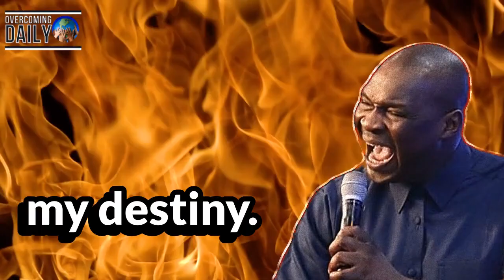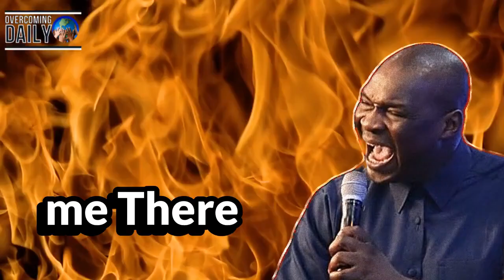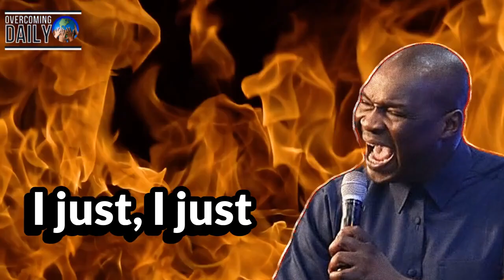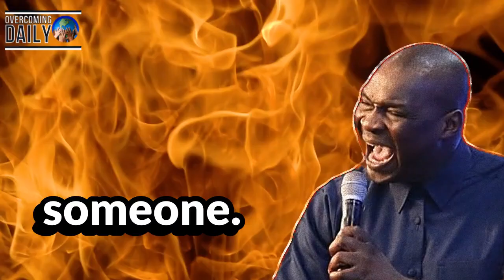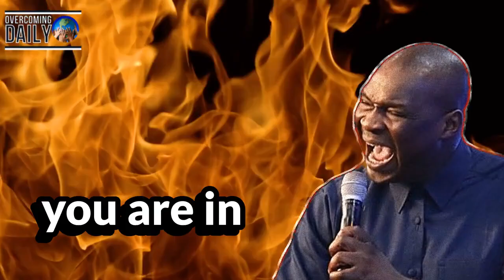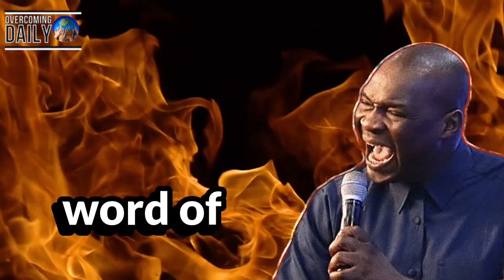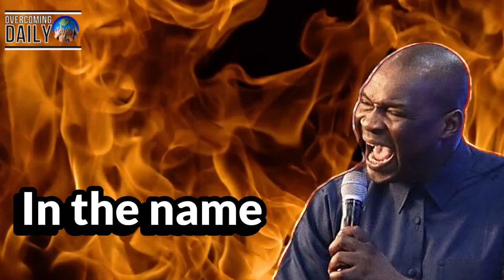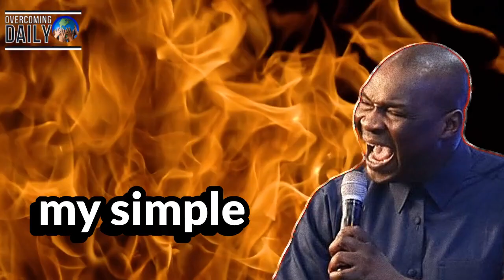START SEPTEMBER WITH THIS INTENSE DECLARATION || APOSTLE JOSHUA SELMAN